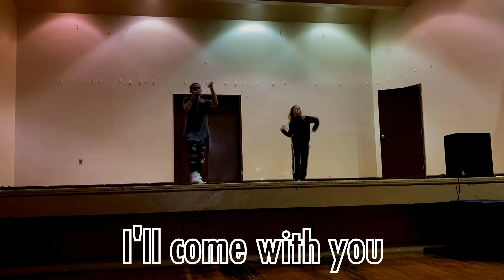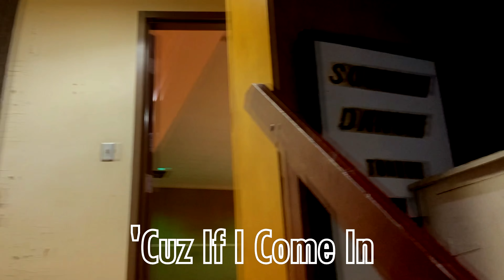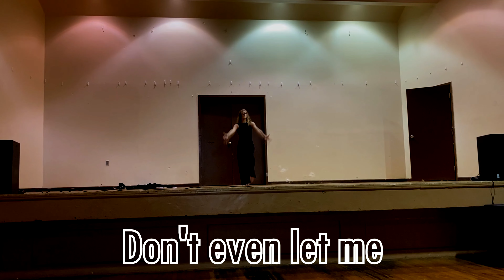Don't Even Let Me In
MoNoPlus' original christian rap song 'Don't Even Let Me In'.

Produced by MoNoPlus.

Directed by Gabe Terrell.